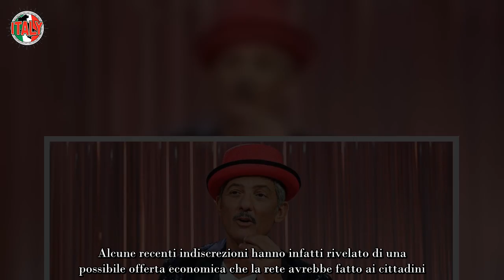Fiorello, l’addio fa davvero male purtroppo non poteva andare in altro modo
Alcuni giorni fa la Rai ha presentato i dettagli del palinsesto della prossima stagione televisiva. In merito i vertici della rete hanno rivelato di due casi ancora aperti ossia il martedì sera orfano di Cartabianca e Barbara Berlinguer ed in aggiunta il caso Fiorello.

Il conduttore durante la precedente stagione si è occupato di una vincente edizione dell’appuntamento mattutino con Viva Rai 2. Il format ha messo a segno tutta una serie di dati record ma allo stesso tempo è finito più volte al centro della polemica.

A tal proposito il conduttore in queste ore ha fatto alcune rivelazioni che mettono in agitazione il pubblico ma vediamo nel dettaglio di cosa si tratta.